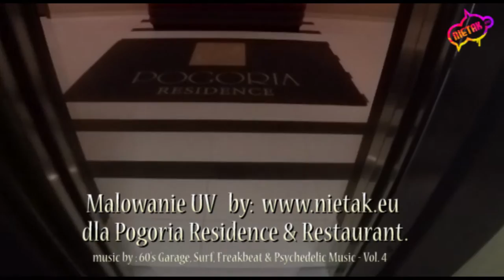Malowanie Kręgielni, Malowanie UV ,Graffiti w Kręgielni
Malowanie Artystyczne UV więcej informacji na naszej stronie / music by : 60's Garage, Surf, Freakbeat & Psychedelic Music - Vol. 4